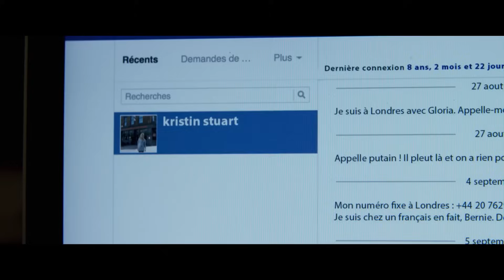2+1 — Русский трейлер (2017)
Русские трейлеры к фильмам и сериалам! Интересные ролики о фильмах и их съёмках!

Русский трейлер фильма 2+1 2017 года

• Оригинальное название:  Demain tout commence
• Страна:  Франция, Великобритания
• Режиссер: Хьюго Желен
• Жанр:  комедия, семейный

• В главных ролях:  Омар Си ("1+1", "Шоколад", "Самба"), Клеменс Поэзи («Гарри Поттер и Кубок огня», «Гарри Поттер и Дары смерти», «Залечь на дно в Брюгге», «Сплетница»), Антуан Бертран («Папаша», «То, что необходимо для жизни»)

Жизнь главного героя была легка и беззаботна ровно до тех пор, пока одна из его бывших не подкинула ему грудного ребёнка. Решив, что такая проблема ему не нужна, он поехал искать мать малышки Глории. Но все сложилось иначе…

Два плюс один Русский трейлер 2017